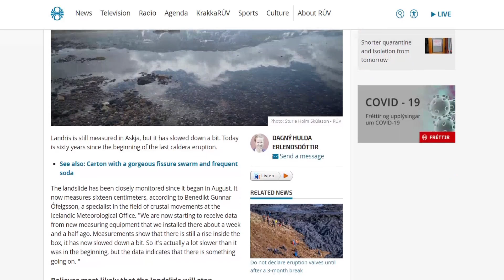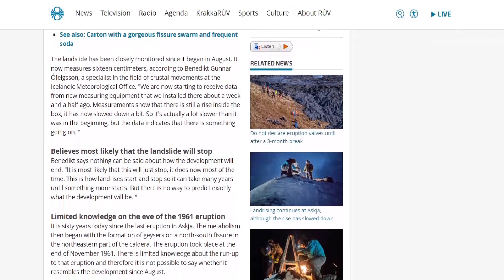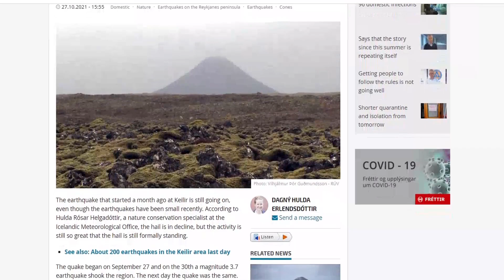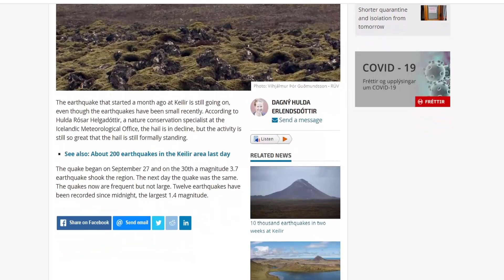Iceland Volcano Updates | Strange Earthquakes And New Chapter Being Entered?!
Hello everybody, hope you are doing great and are ready for some volcano updates.
Recent measurements show that land rise in Askja has slowed down. The geologists are now speculating what could happen next
As we've seen recently the earthquake activity South of Mt. Keilir is slowly declining but still there of course and definitely more than what we would call usual.
A few hours before I started making this video a 3,6 M earthquake struck which is one of the largest in the current series. But other than that the activity has been rather dull, but still interesting as it seems as if some of our predictions seem to be coming true.

Timestamps:
News: 00:00